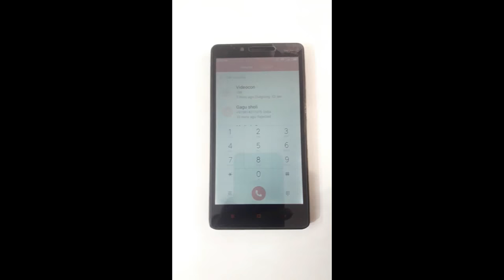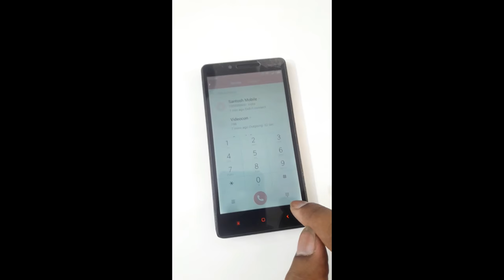Fix Proximity sensor black screen during call without root or any app Mi and other mobile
Fix Proximity sensor black screen during call without root or any app

without any app or root mobile phone fix proximity sensor